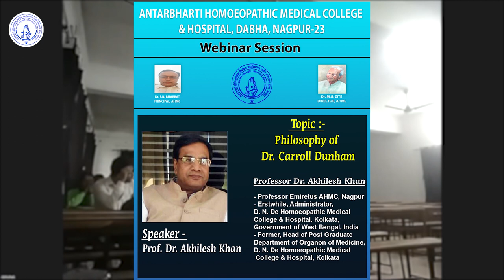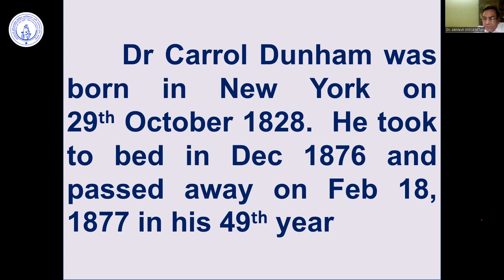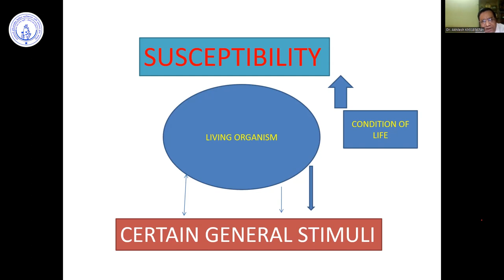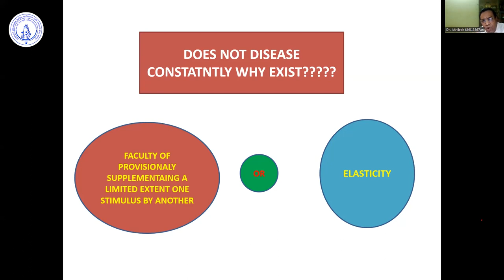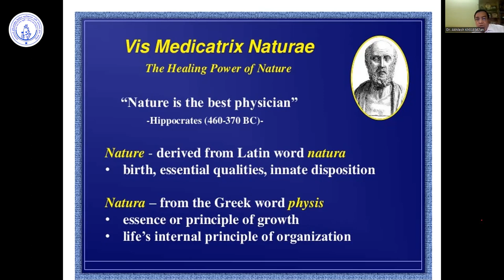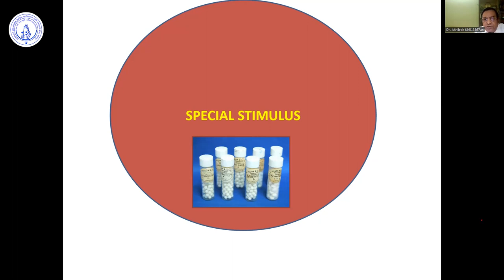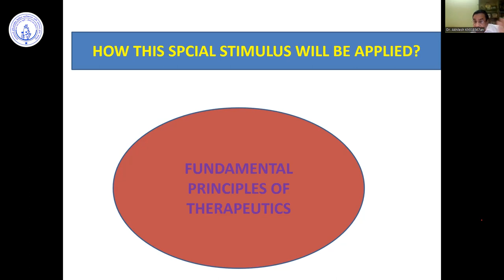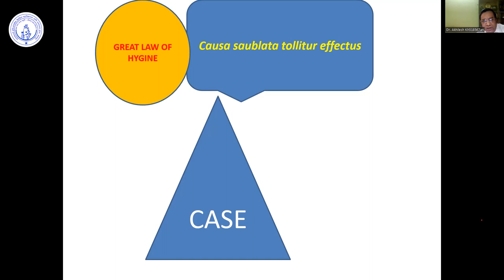Dr. Akhilesh Khan | Philosophy of Dr. Carroll Dunham | Webinar Series | Homoeopathy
Antarbharti Homoeopathic Medical College (AHMC) arranged a National Webinar Series in which various National and International Speakers were invited to share their views. AHMC Nagpur is a pioneer institute of Homoeopathic Medical Health Science course in Maharashtra and India. It is situated in Dabha near Vayusena Nagar in the city of Nagpur.

Name of college -ANTARBHARTI HOMOEOPATHY MEDICAL COLLEGE AND HOSPITAL NAGPUR
Address - Dabha near Vayusena Nagar Nagpur